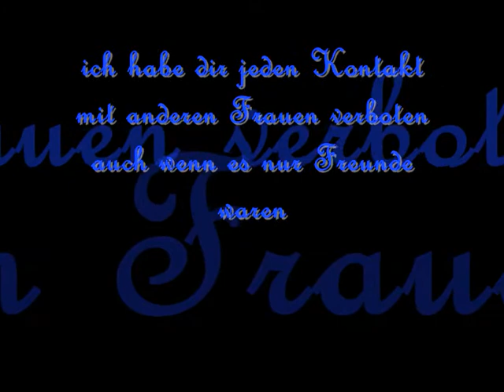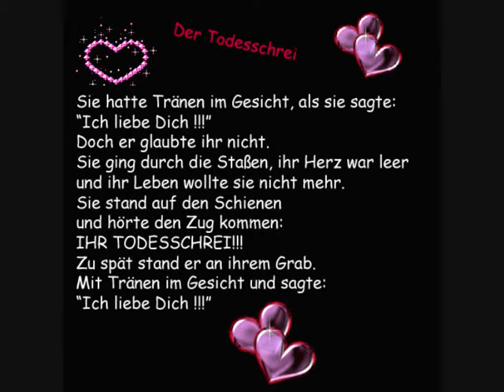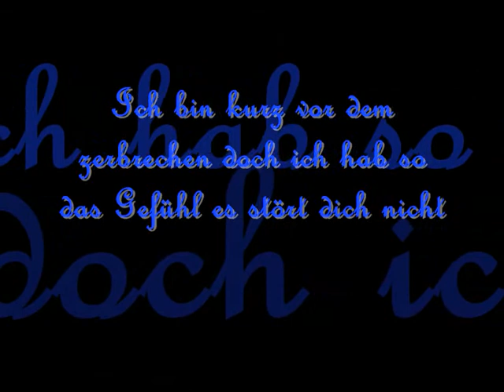Warum Lieb ich dich 0001